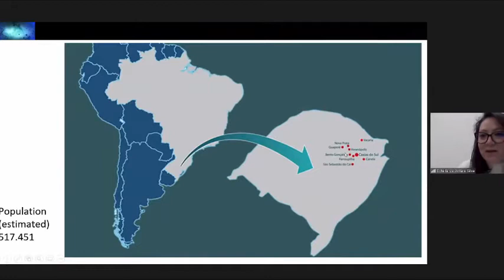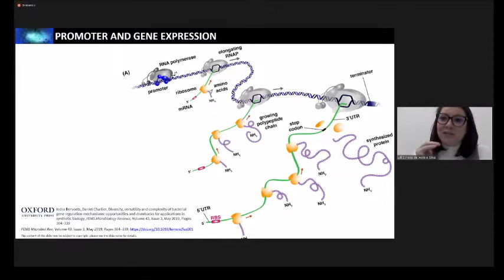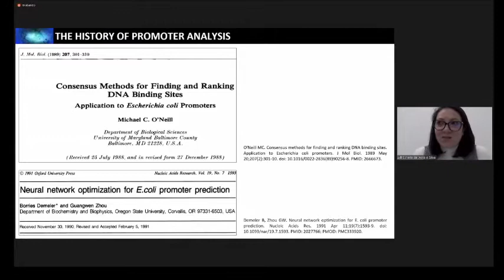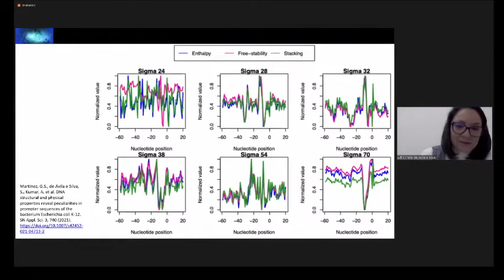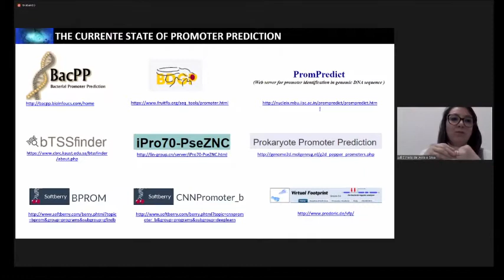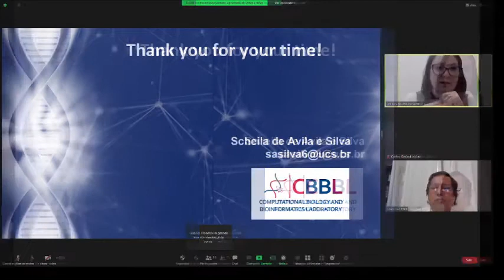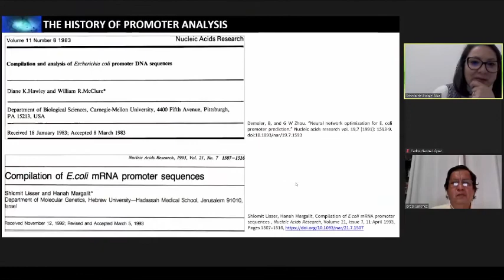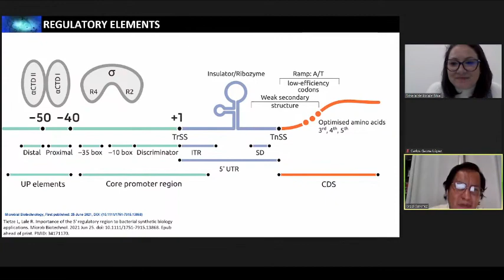La predicción in silico de secuencias promotoras de genes en la era de los análisis post-genómicas.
Conferencia: La predicción in silico de secuencias promotoras de genes en
                       la era de los análisis post-genómicas.
Ponente:  Dra. Scheila de Avila e Silva
                  Computational Biology and Bioinformatics
                  Laboratory Universidade de Caxias do Sul, Brasil